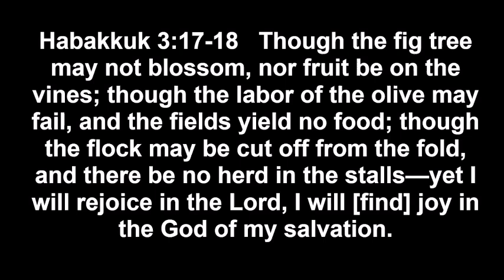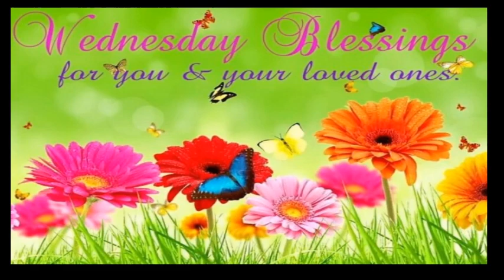240619 Proctor Memorial Devotion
Even Though